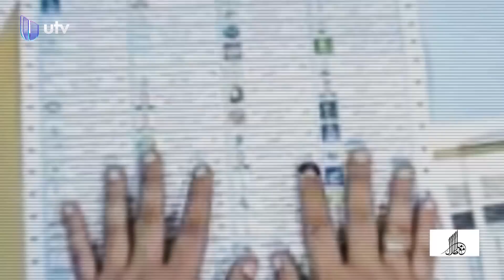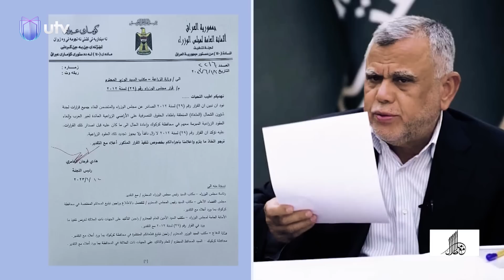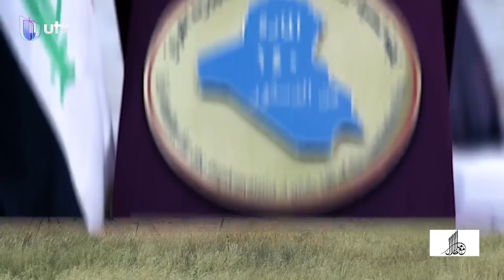‏الإطار ينسق تحالفاته الانتخابية | مع ملا طلال